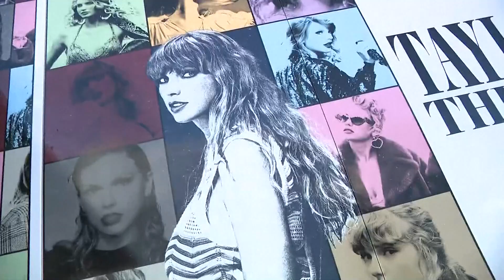Taylor Swifts Eras Tour begins in Arizona this weekend